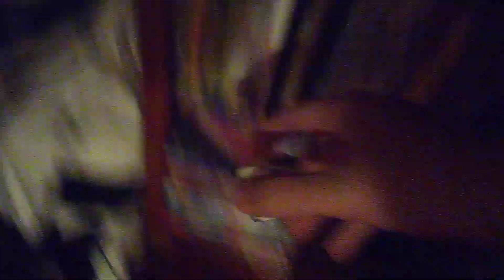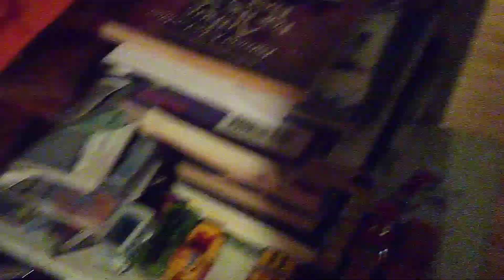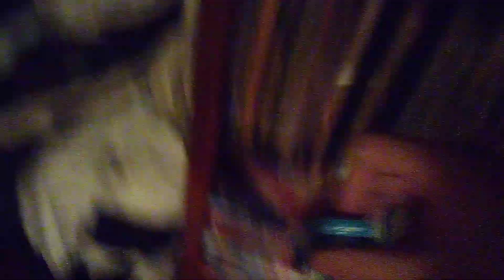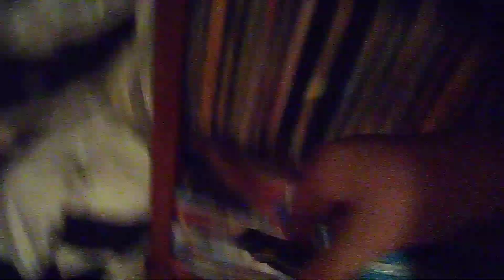Tournament of Champions, round 10.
Only 16 more tournament of Champion races to go until we reach the Ultimate Tournament of Champions.